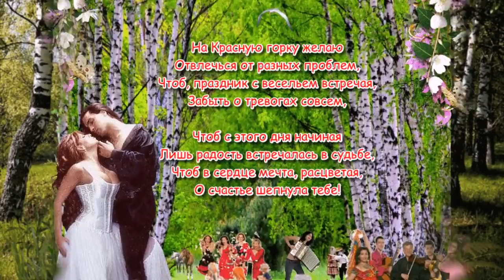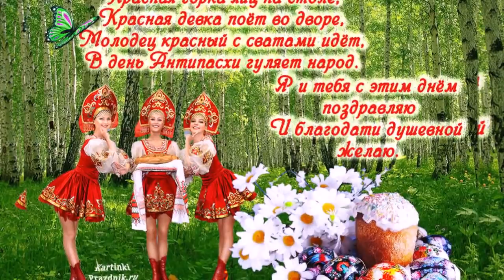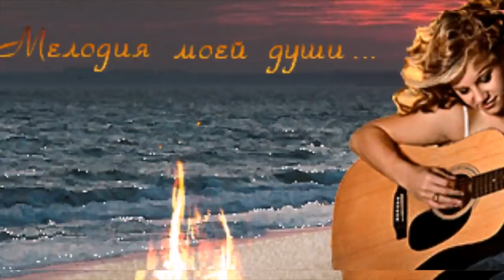КРАСНАЯ ГОРКА. С ПРАЗДНИКОМ отличная песня поздравление от души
Красная Горка — праздник яркий и веселый особенно в деревнях и селах. Он включает в себя как древнеславянские, так и христианские традиции. Красная горка отмечается в первое воскресенье после Пасхи.
Поздравления Вам всем от группы Россияночки красивой песней "С ПРАЗДНИКОМ" поет Вадим Ибрянов и группа Россияночки
Все материалы взяты из открытых источников Интернета